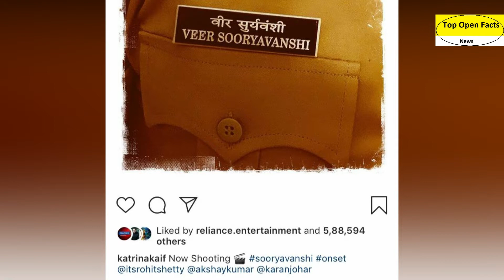Sooryavanshi Movie, Akshay Kumar, Ranveer Singh, Ajay Devgan | Katrina Kaif Shares Poster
These Video Gives Information About

sooryavanshi trailer,
sooryavanshi songs,
sooryavanshi full movie,
sooryavanshi movie,
sooryavanshi making,
sooryavanshi teaser,
sooryavanshi official teaser,
sooryavanshi akshay kumar movie,
sooryavanshi akshay kumar trailer,
sooryavanshi akshay,
sooryavanshi action,
सूर्यवंशी akshay kumar teaser,
sooryavanshi akshay kumar trailer 2019,
सूर्यवंशी akshay kumar video song,
sooryavanshi akshay kumar full movies,
सूर्यवंशी akshay kumar status,
sooryavanshi bgm,
sooryavanshi bts,
sooryavanshi behind the scenes reaction,
sooryavanshi budget,
sooryavanshi box office collection,
sooryavanshi behind the scenes,
sooryavanshi box office prediction,
sooryavanshi bike stunt,
sooryavanshi bike,
sooryavanshi cast,
sooryavanshi cameo,
sooryavanshi clip,
sooryavanshi clash,
sooryavanshi cameo reaction,
sooryavanshi controversy,
sooryavanshi cast salman khan,
sooryavanshi dharma,
sooryavanshi dharma productions,
sooryavanshi download,
sooryavanshi date,
sooryavanshi release date,
veer sooryavanshi release date,
dcp veer sooryavanshi,
sooryavanshi music director,
ajay devgn sooryavanshi,
sooryavanshi entry reaction,
sooryavanshi entry in simmba,
suryavanshi film,
sooryavanshi full movie 2019 hd,
sooryavanshi full movie akshay kumar,
sooryavanshi full movie 2019 south,
sooryavanshi full movie 2019 song,
sooryavanshi full movie in hindi,
sooryavanshi full movie 2019 release date,
sooryavanshi full song,
sooryavanshi hd,
suryavanshi hindi movie,
sooryavanshi hd movie,
suryavanshi hd,
suryavanshi hd movie,
suryavanshi hindi song,
suryavanshi hindi mein,
suryavanshi hindi movie salman khan,
sooryavanshi intro,
sooryavanshi item song,
suryavanshi in hindi,
suryavanshi in hindi full movie,
suryavanshi indian movie,
suryavanshi in hd,
suryavanshi indian,
sooryavanshi jaby koay,
sooryavanshi katrina,
sooryavanshi katrina kaif,
sooryavanshi akshay kumar full movie,
sooryavanshi akshay kumar songs,
sooryavanshi akshay kumar release date,
sooryavanshi akshay kumar making,
sooryavanshi akshay kumar stunt,
sooryavanshi look,
sooryavanshi first look official,
veer sooryavanshi first look,
sooryavanshi movie akshay kumar,
sooryavanshi motion poster,
suryavanshi music,
sooryavanshi movie hd,
sooryavanshi new,
sooryavanshi new song,
sooryavanshi new movie song,
sooryavanshi new movie,
sooryavanshi new update,
sooryavanshi new movie trailer,
sooryavanshi new trailer

 ajay devgan | katrina kaif shares poster, Sooryavanshi movie, Poster, Shares, Kaif, Katrina, Devgan, Ajay, Singh,, Ranveer, Kumar,, Akshay, Movie,, Sooryavanshi,  akshay kumar,  ranveer singh